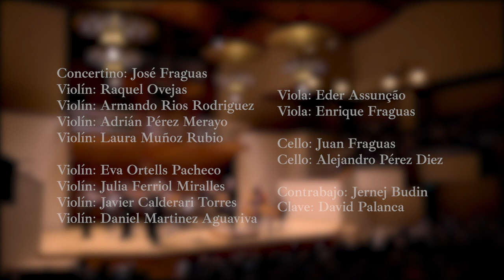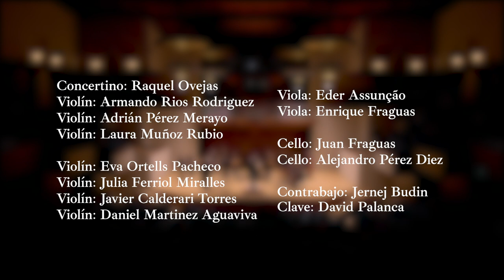Jakob Viñas, conductor - José Fraguas, violin - Mozart K525, Vivaldi Le Quatro stagione - F. Estevez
December 9th, 2021 - Auditorio Nacional Madrid
Ensemble Musica illustrata
Jakob Viñas, conductor
José Fraguas, violin

W. A. Mozart - Eine kleine Nachtmusik K525
Francisco Estevez - Lacrimosa - world premier
A. Vivaldi - Le quattro stagioni op. 8
Bis - J.S. Bach - Air Orchestral Suite No.3 in D major, BWV 1068
Bis - A. Vivaldi - Tempesta